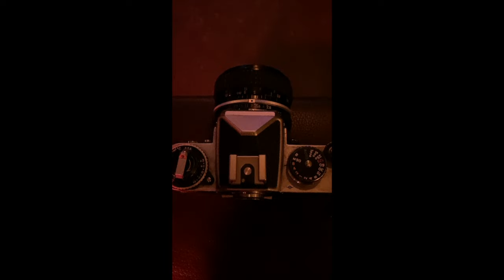Tutorial - analoge Langzeitbelichtungen ohne Stativ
Was tun, wenn man ohne Stativ unterwegs ist und aber eine lange Belichtungszeit benötigt? Wie fotografiere ich mit meiner analogen Spiegelreflexkamera in solchen Situationen?
Es führt zu erstaunlichen Motiven, denn manche Bilder hätte ich mit Stativ nicht so aufgenommen. Gerade, wenn ich die Kamera auf die Bordsteinkante, eine Treppenstufe oder ein Bierglas stelle und sie mit Selbstauslöser fotografieren lasse ohne durchzuschauen entdecke neue Blicke und es gelingt mir ungeplante Situationen einzufangen.

Fotografie: Falk Weiß / Berlin
Atelier Monobloque
Franz-Mehring-Platz 1
10243 Berlin